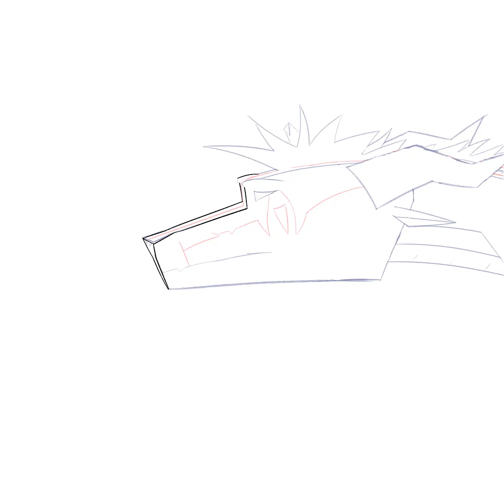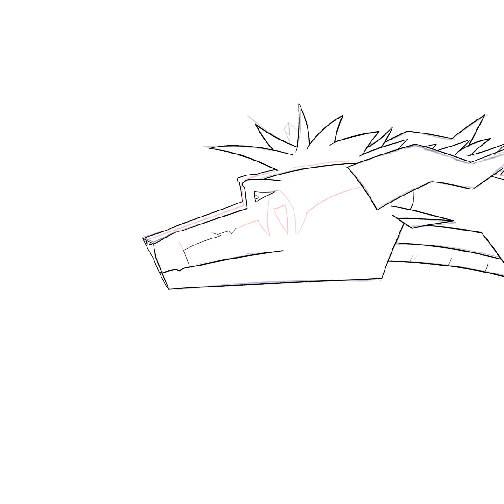Lighthunter - Animiribi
attack on @Animiribi for artfight
2:20
49 layers

Song: Brick by Brick - American Authors